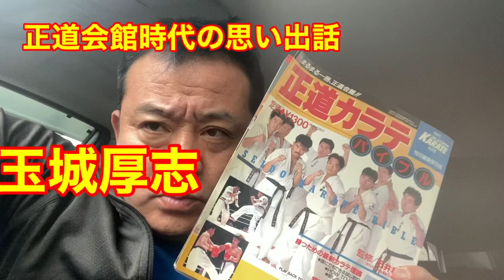【試し割り編】真実を語るぞ。玉城厚志・・。(^^♪karate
正道会館時代の思い出話

玉城厚志

真実を語るぞ！試し割り編

玉城厚志　真実を語る

皆様に感心の有る事を募集します😃

思い出話と暴露話は、違います。😅

笑える様な思い出話です。

コメント欄に意見をお願い致します。

言える話を取り上げて

お話させて頂きますので、

Kumite Training Karate Black Belts

☆戦歴☆
佐藤塾
　　全日本空手道選手権大会　優勝
士道館
　　全日本空手道場選手権大会　優勝
拳武道

瓦割り世界記録保持者１分間３５６枚

試し割り秘伝特集(ビ－ル瓶切り成功)

不滅の“倒し”テク

玉城厚志 組手で

　心輝カラテ玉城厚志 FULL-19 [DVD」

☆心輝空手道　玉城厚志のオフィシャルブログ

国際武道教育連盟　総本部　心輝会空手道場

大阪市東住吉区鷹合３－２－２０

事務局０６－７１６２－１１３３